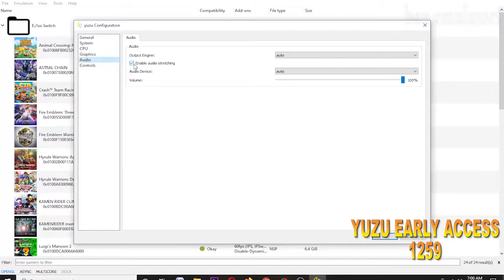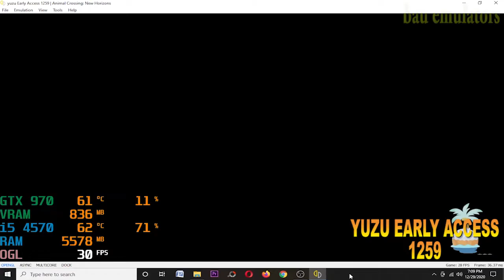YUZU EARLY ACCESS 1259 (Hyrule Warrior AoC, Animal Crossing NH, Luigi Mansion 3) on i5 4570 GTX 970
Game Test :
1. Hyrule Warriors Age Of Calamity
2. Animal Crossing New Horizons
3. Luigi Mansion 3

My Spec :
Processor : Intel Core i5 4570 3,2Ghz
Ram : 12gb ddr3 1600Mhz
Vga : Asus Strix GTX 970 4gb ddr5
Ssd : Kingmax 120gb
Hdd : 500gb + 160gb x2
Psu : Antec vp 500w
Monitor : LG 20 inch

Yuzu Multicore Early Access 1259
Changelog Yuzu Early Access 1259 :
- small RTC and Service Threads update
- Adds UI translation support to yuzu. You can now select an interface language in the settings. if you want to help translatingEarly
- Service Threads: hle: service: Acquire and release a lock on requests (This makes it such that we can safely access service members from CoreTiming thread) audio_core: stream: Ensure buffer is valid before release.
core: Do not reset device_memory on shutdown (This will be reset on initialization)